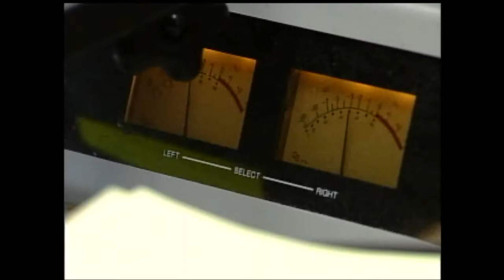Video Vault 2000, May 2: Catfish and Company on K-95